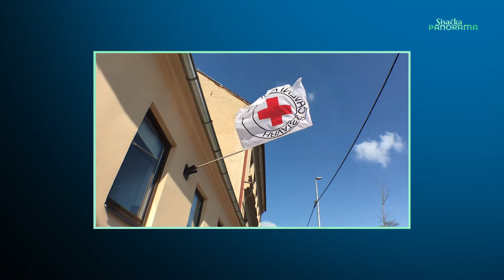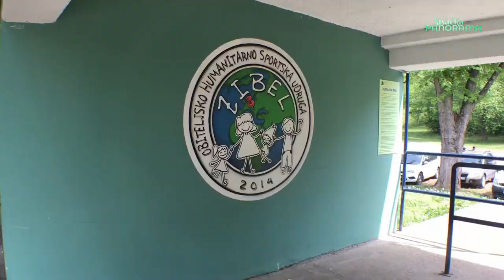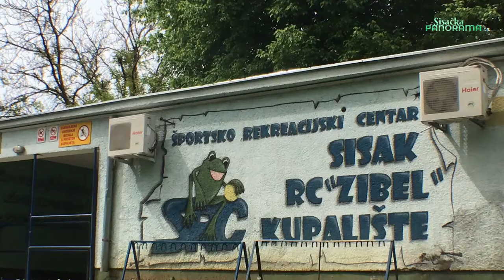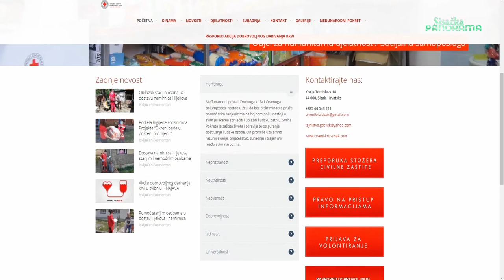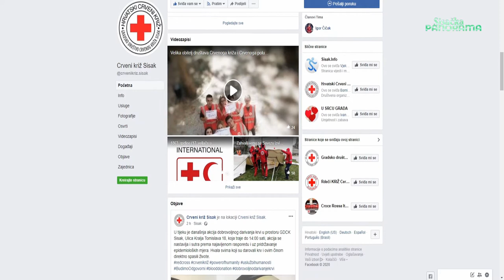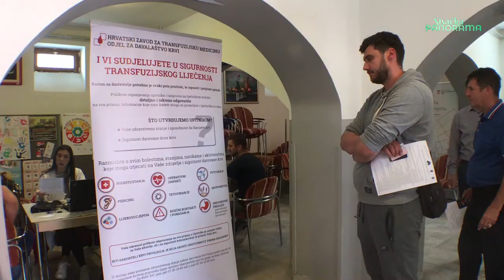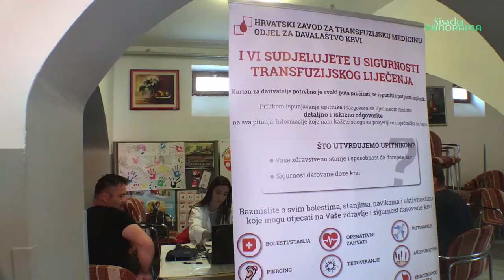Sisačka panorama 07.05.2020.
Sisak obilježio 75. obljetnicu pobjede nad fašizmom;
11. svibnja otvara se ugostiteljski objekt na Kupalištu Zibel;
Darujte krv, spasite život - još sutra na akciji sisačkog Crvenog križa;
U tijeku obnova rodne kuće Slave Striegla